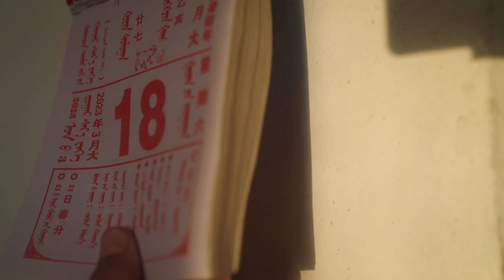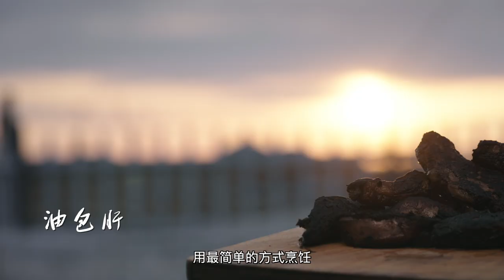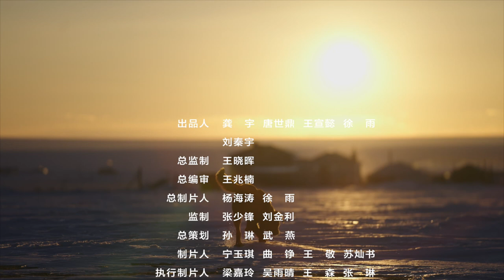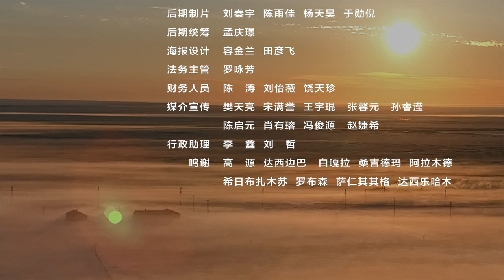【SUB】燦爛的季節 EP01 生機盎然的草原滋味——亞特的春天【Full version】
【簡介】
冬去春来，生命在自然间轮回，也带来限定风物的美好。四月的呼伦贝尔，冬季的寒冷尚未离开,但新的生命已诞生在初春的草原上。牛初乳制作的炸果子，咔擦咔擦的咀嚼间充斥着不俗的奶香，而这只是开胃的点心，主角还得是布里亚特包子和一道家常美味——“布里亚特肉龙”，面皮包裹着肉馅和浓郁的汁水，这是属于草原的味道。春季的牧场，打马印是最重要的活动，为了迎接来打马印的老友，丰盛的美食必不可少，而乌日木便是待客的首选，因为其蕴含着草原上四季的美味与甜蜜。说到甜蜜，不得不提的还有千层酥与千层糕，乳香味在面皮之内低回婉转，芳香四溢。但草原的庆典怎么能缺了羊肉？石头烤羊便是重头戏。经过200多度高温历练的鹅卵石在奶桶内炙烤，外部热源增压，一烤一焖间羊肉的香味在空气中久久飘荡。美味还未登场，打马印已然开场，成长终须经历痛苦，人和动物亦是如此。布里亚特人在这片草原上扎根，找到了人与草原的平衡，他们在四季中感受生命轮回，期待着每一个灿烂的季节……

 From winter to spring, life reincarnates in nature, which also brings the beauty of limited scenery. Hulunbeier in April, the cold of winter has not yet left, but new life has been born on the grassland in early spring. The fried fruit made of bovine colostrum is filled with a good milky aroma while chewing, and this is just an appetizing snack. The protagonists must be Buryat buns and a home-cooked delicacy - "Buryat Meat Dragon". The dough is wrapped with meat filling and rich juice, which belongs to the taste of the grassland. In the pasture in spring, playing Mayin is the most important activity. In order to welcome the old friends who come to Damayin, rich food is essential, and Urimu is the first choice for entertaining guests, because it contains the deliciousness and sweetness of the four seasons on the grassland. When it comes to sweetness, there are also mille-feuilles and mille-feuille cakes. The milk flavor is soft and fragrant in the dough. But how can the celebration of the grassland lack mutton? The stone-roasted sheep is the highlight. The pebbles, which have been experienced at a high temperature of more than 200 degrees, are roasted in the milk bucket, and the external heat source is pressurized. The aroma of lamb lingers in the air for a long time between roasting and stewing. Delicious food has not yet appeared, but Mayin has already begun. Growth must experience pain, and the same is true for humans and animals. The Buryats took root on this grassland and found the balance between man and grassland. They feel the cycle of life in the four seasons and look forward to every splendid season...